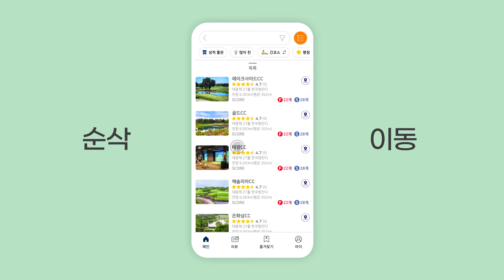골프라운드 전 궁금했던 모든 정보’골맵’(라운드 전 VER)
*골프존앱에서 흔들어봐 골맵!
📍골프장상세화면 : 필드, 스크린 기록을 한눈에 확인하세요!
📍홀공략기록 조회 : 쉐이킹만 하면 제휴된 골프장의 공략도가!
📍주변편의시설 조회 : 주변 편의시설을 한 곳에서 확인하세요!
📍리뷰작성 및 조회 : 등록된 리뷰를 조회하면서 다른 이용자와 함께 소통하세요!

골프존에서 새롭게 선보이는 서비스 골맵!
이 앱, 저 앱 찾지 말고,
이제 골맵으로 골프를 쉽게, 편하게, 즐겁게 즐기세요!👏👏
골프존APP 다운로드